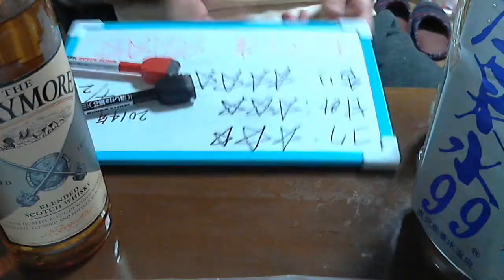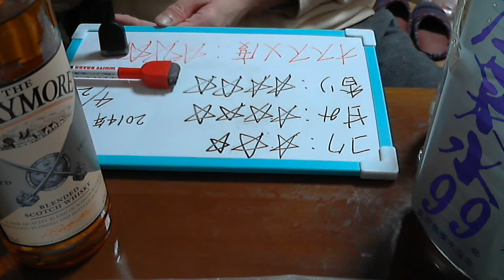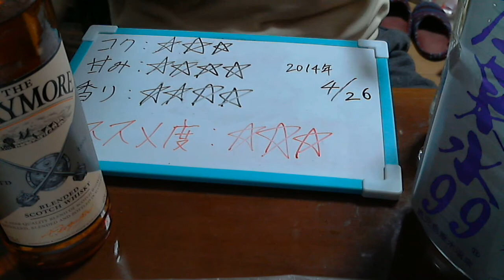酒好きな俺の飲酒動画 part548 クレイモア